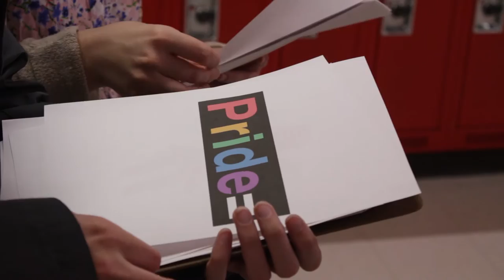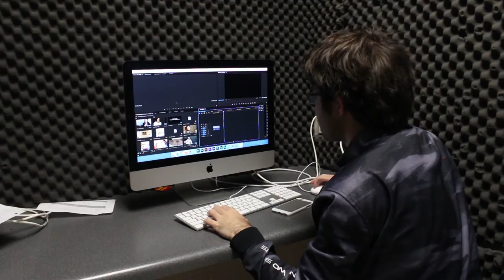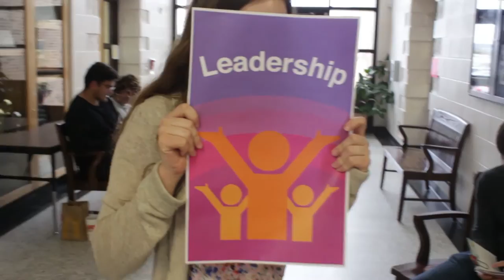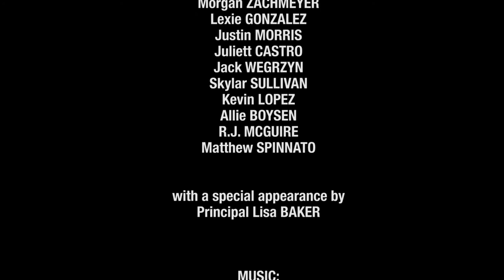Communications Arts Recruitment Video 2017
2017 Recruitment Video from Communications Arts High School in San Antonio, Texas